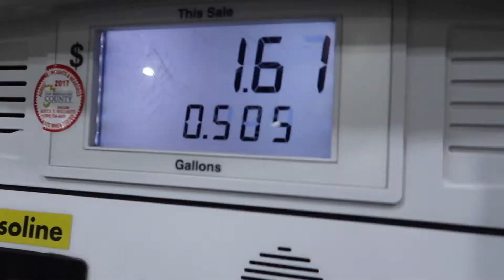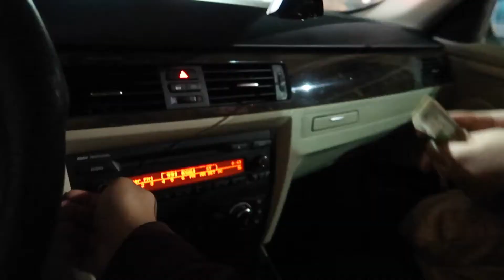She Likes Me!!! (First Vlog On G7x)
This Vlog Consists Of Me Running Simple Errands.😈 Also Getting Love From The Carls Jr. Girl 😏